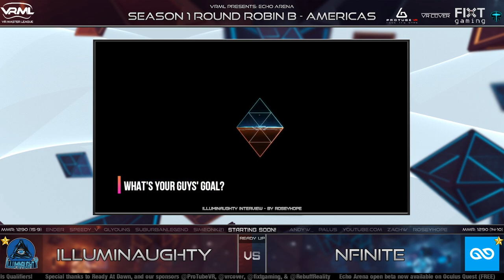Echo Arena - Americas Round Robin - Season 1 Stage 2 - Group B Chan 1 - VRML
Casters: Palidore, SirDimwi, SoMuchForSubtlety, Caption-, Sputnik, swiift_